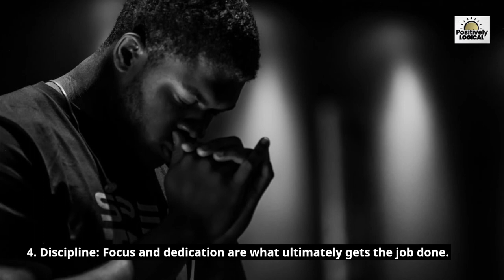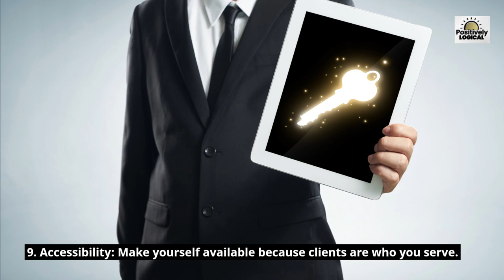15 Traits of Leaders That Run The Business World!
Mimic these business traits from 15 of the most successful Fortune 500 executives in the world!